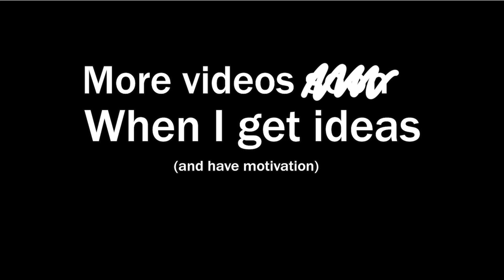Echo Arena TI Joust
This is a tutorial for a high level competitive VRML joust for Echo VR (now on the Oculus Quest)